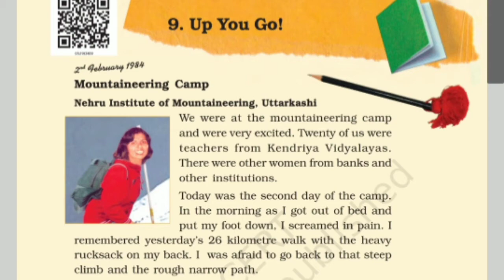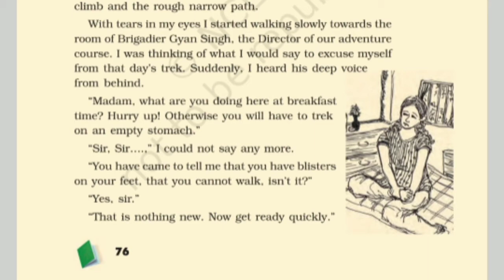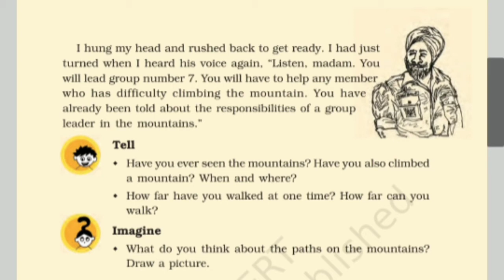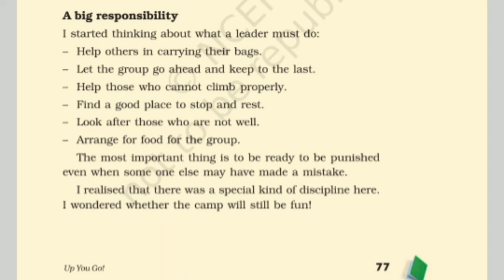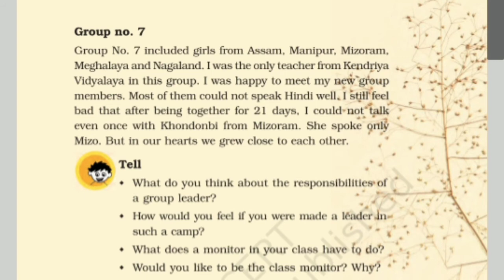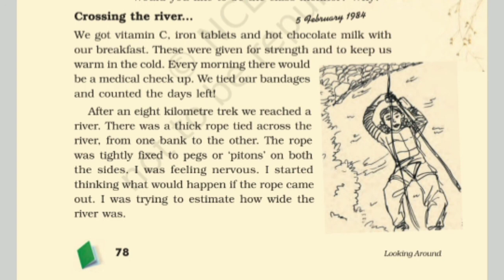Chapter-9 Up to Go! explination in Hindi Part-1